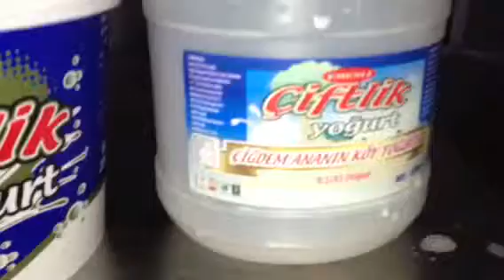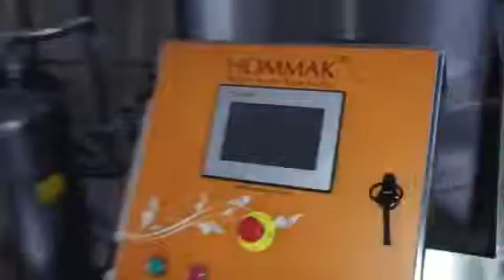Yoğurt dolum makinası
Milkotek-Hommak Samsun Emenli çiftlik süt ürünleri